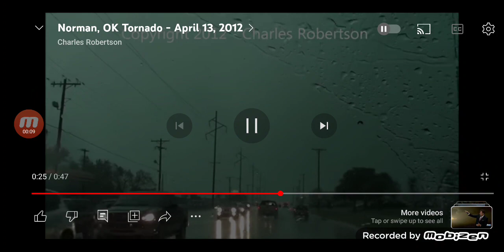powerlines falling down